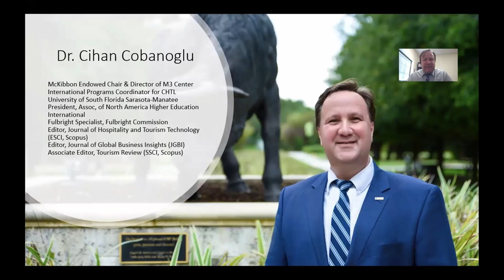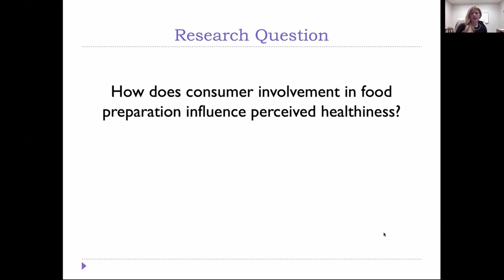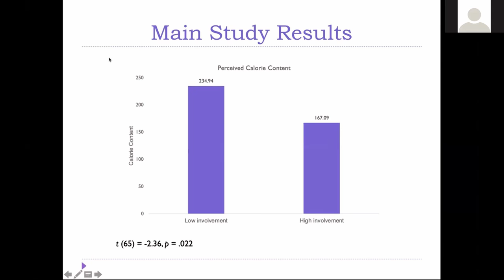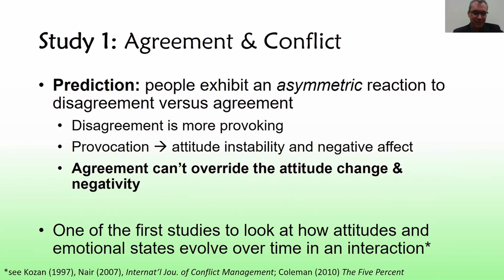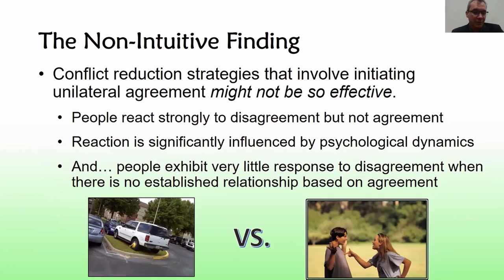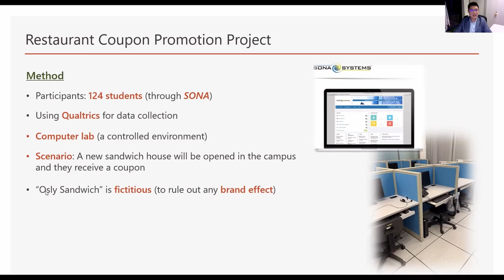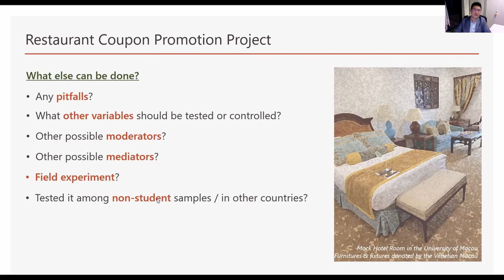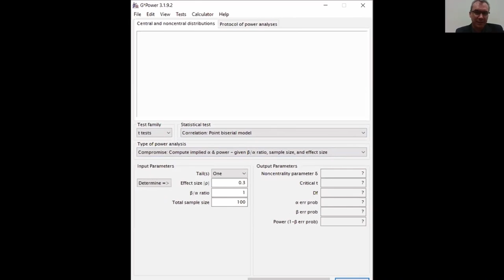EXPERIMENTAL RESEARCH DESIGN: AN ONLINE PANEL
This panel specifically covers experimental research design.

In the first part of this panel, we discuss experimental research design. Each panelist is having experience in a distinct academic discipline (Psychology, Marketing, and Hospitality Management) and offer an intrudction about experimental design in their discipline, followed by a presentation of their studies conducted using experimental research design.

The second part of the panel covers Q&A session as well as a general discussion about how to successfully conduct experimental research.

Moderator: Dr. Faizan Ali - University of SOuth Florida Sarasota Manatee

Panelists:
1. Dr. Jay L. Michaels - University of SOuth Florida Sarasota Manatee
2. Dr. Lawrence Hoc Nang Fong - University of Macau
3. Dr. Sarah Lefebvre - Murray State University